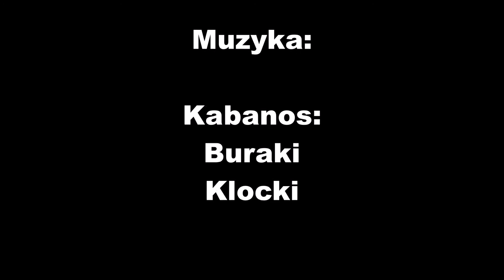GTA2 - Gra na tagi plus lagi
Gra z 06.11.15.